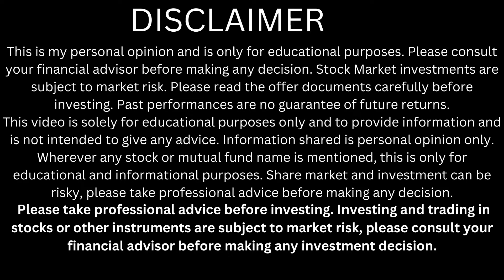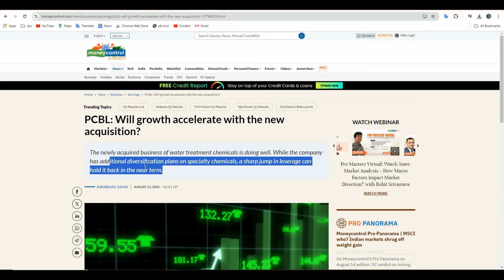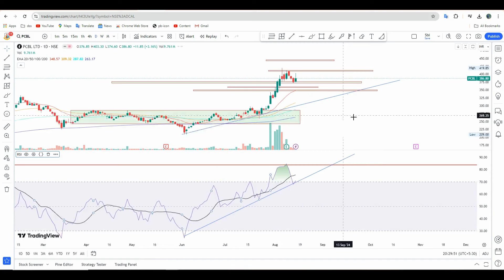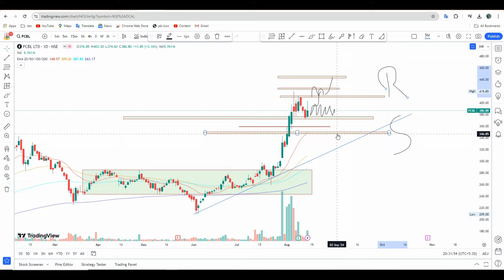pcbl share latest news | pcbl share next target | pcbl share buy sell hold | pcbl share price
Happy trading,
Shubham yadav